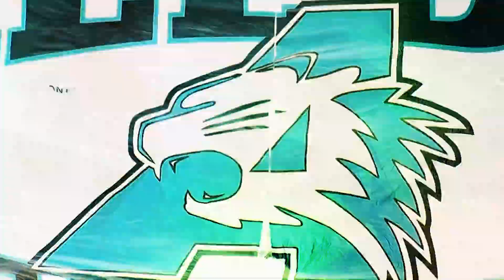Texas high school football: Highlights from the state quarterfinals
Here's a look at the state quarterfinal round of high school football games across Texas.